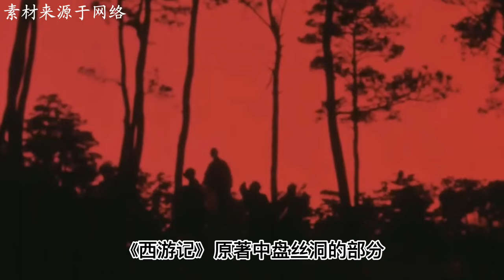1927年民国版西游记《盘丝洞》，曾被禁播84年，如今从国外找回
以史为鉴，通古晓今
大家好，欢迎来到【怪兽史纪】
最全面的历史解说，带你了解中国、了解世界！

严正声明：此频道内容均为独家授权，未经授权禁止任何人搬运，近期已经在YouTube平台开始维权，如有盗版冒充可留言~